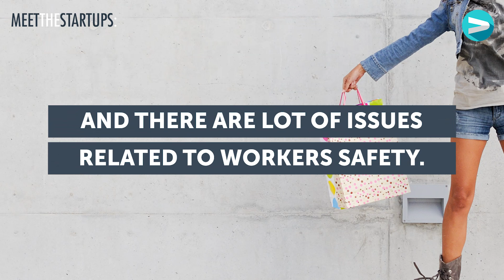MEET THE STARTUPS: Fashion Footprint | Episode 24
Have you ever wondered who made your clothes, and under what conditions? Fashion Footprint are creating a tool that will make it possible to check this on the go.

«Meet the Startups» is a new series created and presented by Vibbio, to showcase different Norwegian Startups. Get inspired, get creating, GET STARTED!

Special Thanks to CEO & Co-founder Mariam Naqvi and our friends at Fashion Footprint

About VIBBIO:
VIBBIO is a brand new video ONLY media channel – focusing on communicating innovative and “on trend” news.  VIBBIOs take a very personal and up close viewpoint – allowing the viewers a closer look than we would get from regular news - a peek on the inside. Our camera angles are fresh and unexpected. Through combining the latest technological tools – and creating short easy-to-view formats – we are creating THE news channel for the future.  Alongside day-to-day news updates, we wish to create several VIBBIO program series - each on a specific and chosen topic. The core idea behind these topical series, is to utilise a high impact /low threshold format, to teach and enlighten our audience on future and innovative trends.  Knowledge is key – and VIBBIO is the tool for educating and enlightening people on important topics that will impact all our futures! IMAGINE: learning something new in just ONE minute!